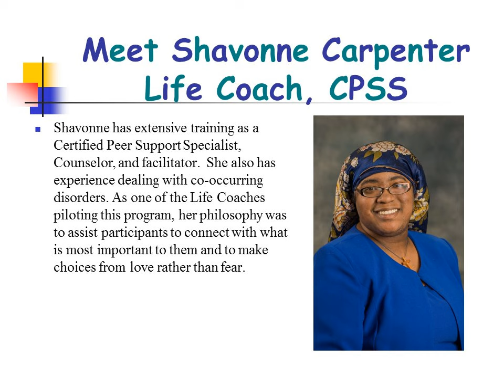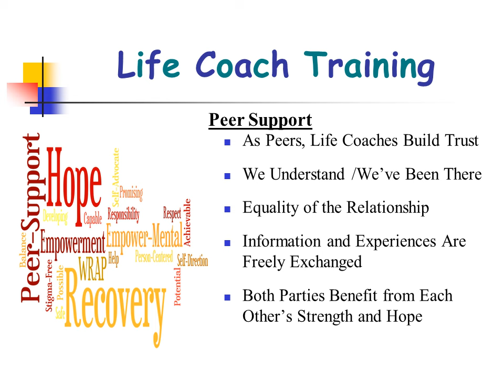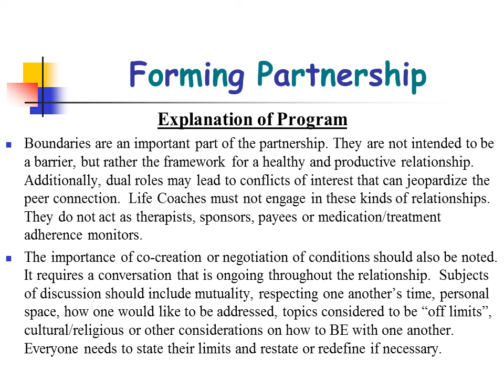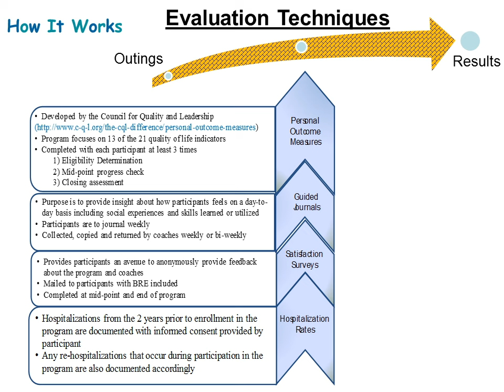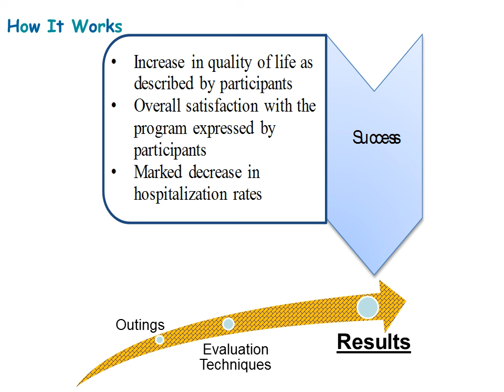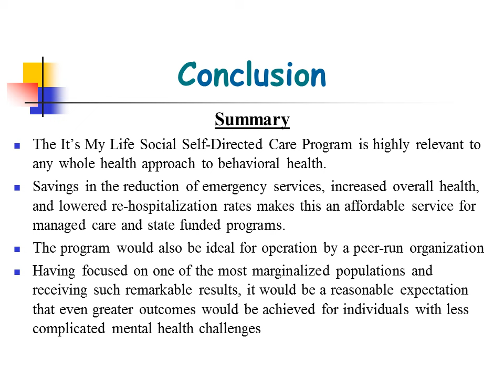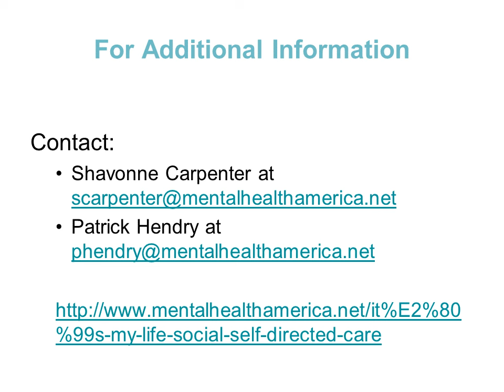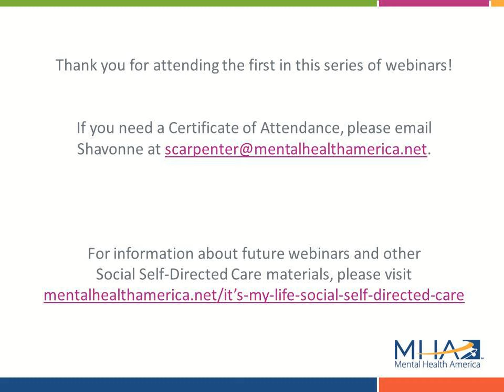A Peer Driven Solution to Isolation and Social Exclusion: Part I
“A Peer Driven Solution to Isolation and Social Exclusion” is the first of three training webinars on MHA’s highly innovative and successful It’s My Life: Social Self Directed Care program.

During this webinar, you'll learn how to implement this remarkable intervention that promotes social connectivity through the use of Psychiatric Rehabilitation, Peer Support, professional Life Coaching, and Self Direction. It is an integrated skill and support strategy that helps people living with severe psychiatric issues build networks of friends and intimate relationships. In a two-year pilot demonstration, our peer Life Coaches worked with individuals who are among the most misunderstood and isolated members of society and successfully assisted them in becoming participating members of their communities.

MHA would like to thank Janssen Pharmaceuticals for providing a grant to train organizations to end social exclusion and isolation through the It's My Life: Social Self-Directed Care program.